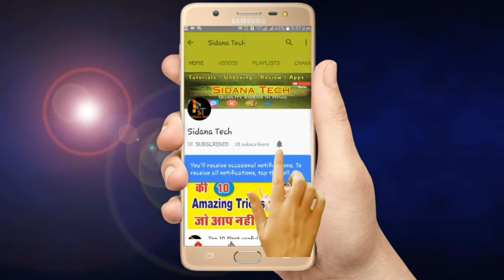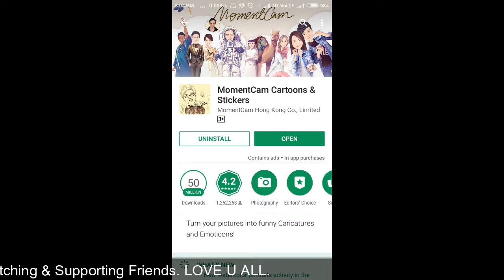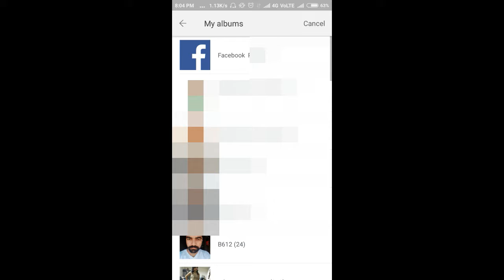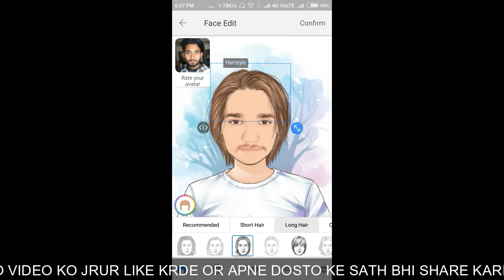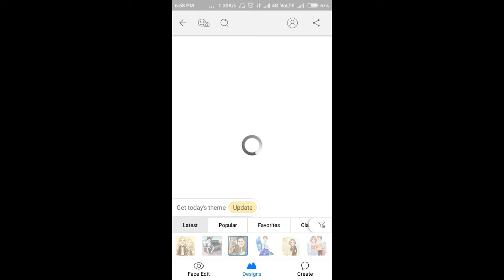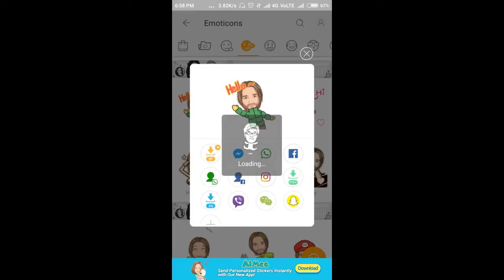How to Make Face logo Sticker, Gif, meme in android mobile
How to Make Face Sticker, Gif, meme in android mobile

Hello Friends,
In this video i am telling about how to make your own face sticker, meme, gif easily

Questions solve in this video ;
1. How to make face logo
2. how to make face sticker
3. make face gif
4. make face meme
5. how to make your own face logo and sticker
6. apne face ka logo kaise bnaye
7. Moment cam se face sticker bnaye